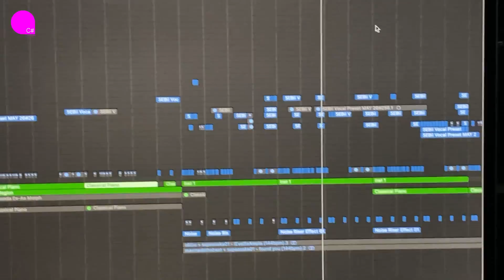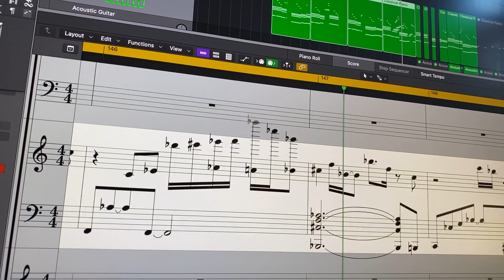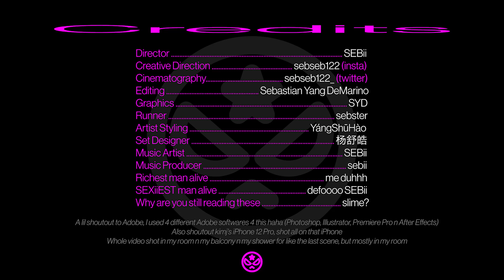SEBii - ciabatta (Music Video Exclusive)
Directed + Edited by SEBii
Song Produced by sebii

This song will only exist with this video so it wont be on streaming or Soundcloud
This was just a vv fun one to make! Hope yall like this one :)